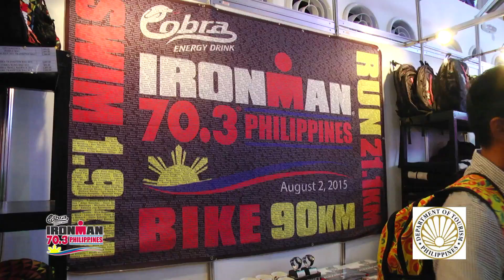Cobra Energy Drink Ironman 70.3 Philippines 2015 - Part 02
The Cobra Energy Drink Ironman 70.3 Highlight Show will be on Sunday, Sept 6 from 8-9PM, ABS-CBN Sports+Action Channel! Cheers! Relive the fun, excitement and challenge!